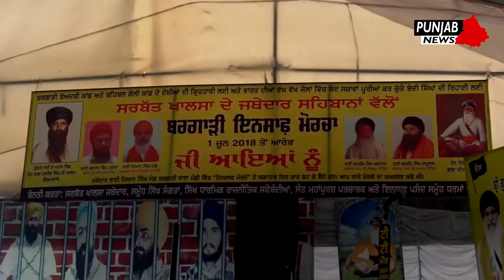RANJIT SINGH DHADRIAN WALE PUNJAB NEWS || ਬਰਗਾੜੀ ਮੋਰਚਾ ਲਗਾਉਣ ਵਾਲੇ ਨਹੀਂ ਸਨ ਭਰੌਸੇਮੰਦ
RANJIT SINGH dhadrian wale vs Dhyan singh mand,baljit singh daduwal.
ranjit singh dhadrian wale 2018 latest